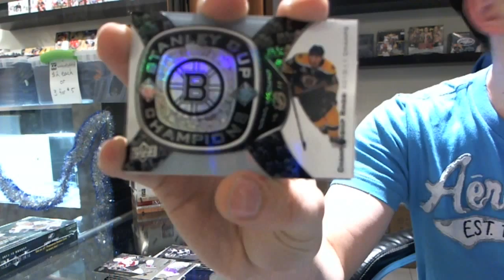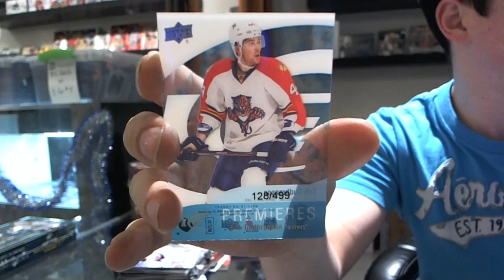Gervdaddy's 11-12 Black Diamond Hockey Box Break